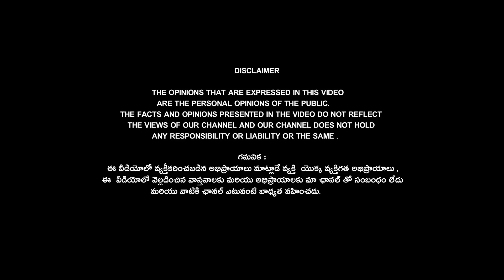నాది జగన్ పార్టీయే .జగన్ వొచ్చి ఎవడికి సుకం లేదు ..ఇసుక లేదు..పని లేదు ...| OPEN TALK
Category
News & Politics